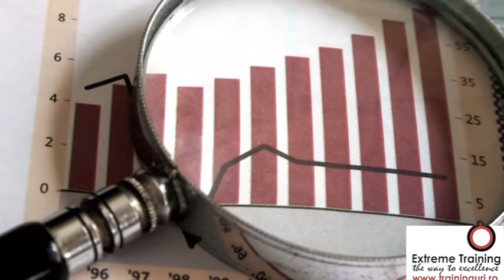Zi de salariu (complet) - Radu Gabriel 6 - grupul VOUĂ - Extreme Training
- Zi de salariu - Radu Gabriel (Grupul Voua). Sper sa va placa